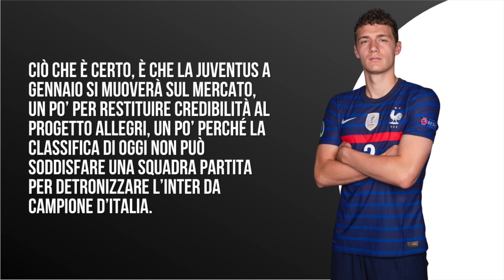PAVARD JUVENTUS? TUTTO QUELLO CHE SAPPIAMO SULLA PRIMA BOMBA DEL MERCATO INVERNALE 💣⚪⚫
Pavard alla Juventus? Un quotidiano tedesco molto vicino al Bayern Monaco ha oggi parlato di questo possibile scambio di mercato tra il duttile difensore francese e Arthur Melo, centrocampista che non ha mai davvero convinto in bianconero.

Sarà possibile? Ecco tutto quello che sappiamo ad oggi sulla trattativa Pavard Juventus.

di: Simone Mannarino